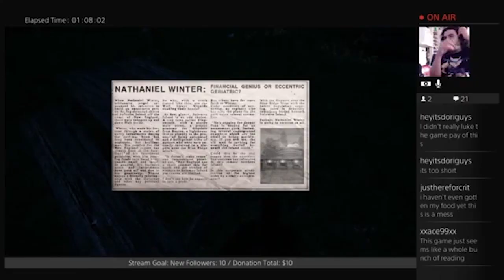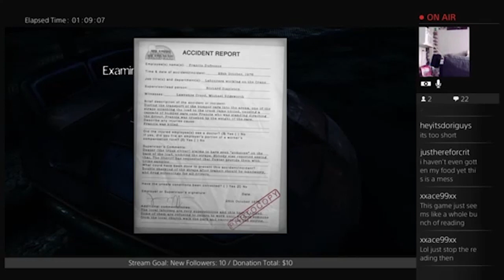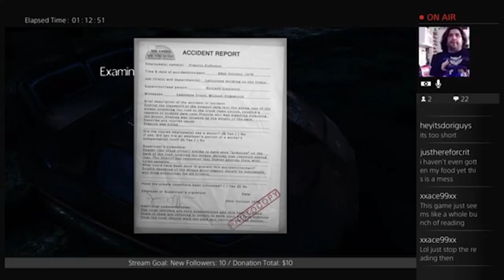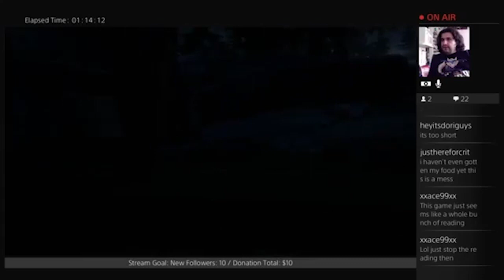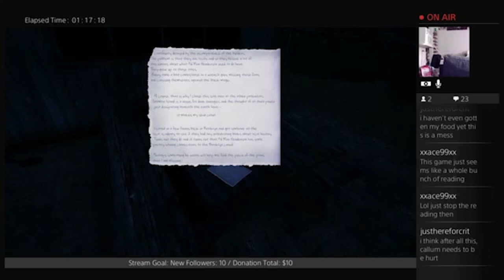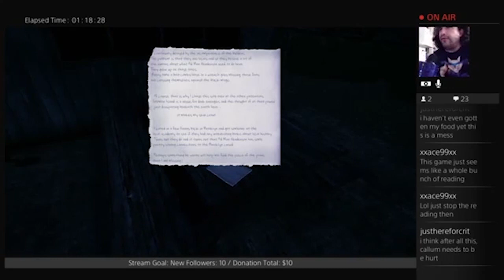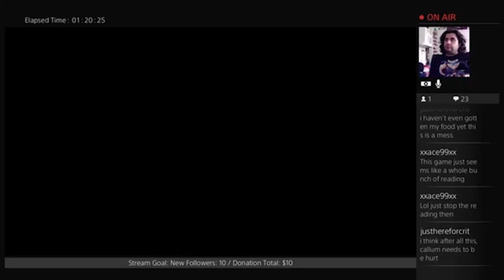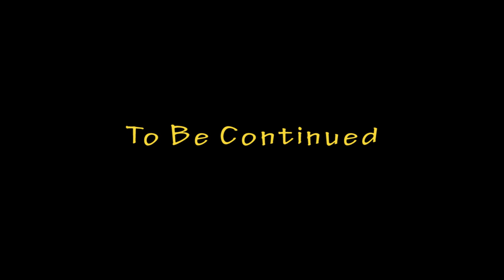I Don't Wanna - Pt 5 - The Park - Ferret Guild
DESCRIPTION

Code "JR_The_Ferret"